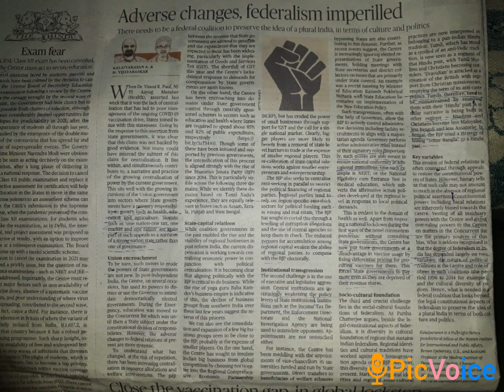Federalism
cooperative federalism
# union vs state